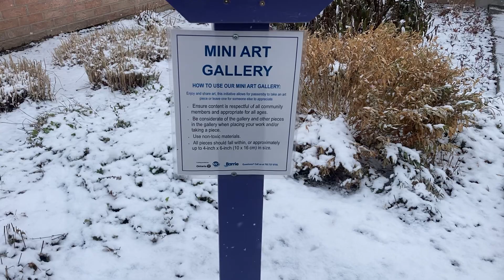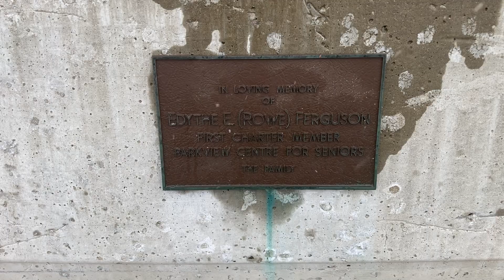Parkview Centre in December